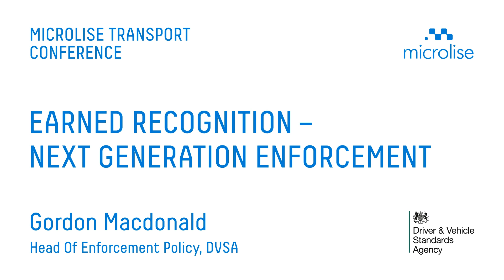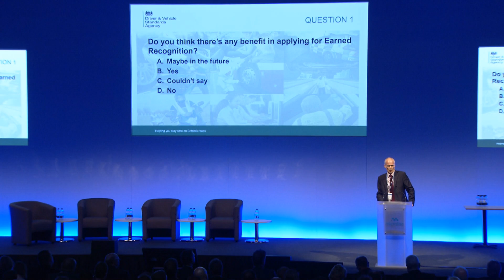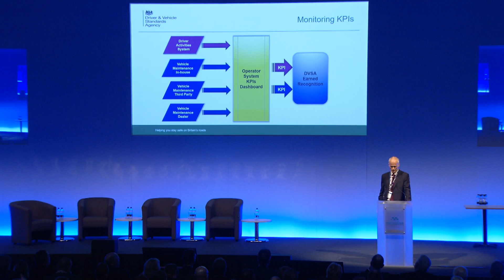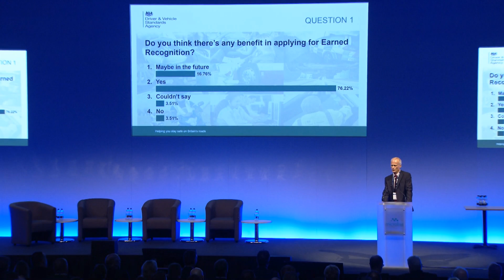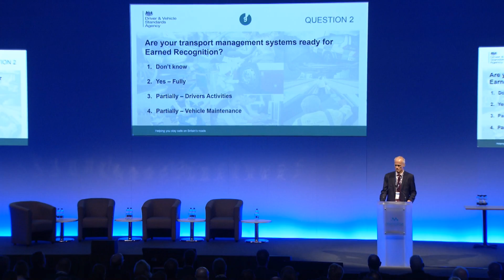MTC 2017: Gordon MacDonald, DVSA - Earned Recognition - Next Generation Enforcement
Gordon Macdonald of the DVSA addresses Microlise Transport Conference delegates with an update on Earned Recognition, the next generation enforcement programme set to be launched into the road transport industry in 2018...